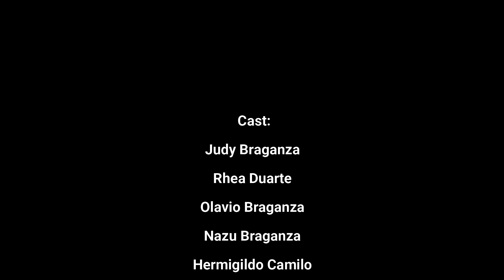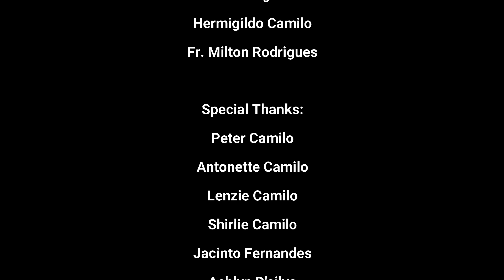Konkani Comedy || Oh Pai || Part- 1 || Fr. Milton Rodrigues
Concept:
Judy Braganza
Rhea Duarte
Fr. Milton Rodrigues

Written & Directed:
Fr. Milton Rodrigues

Cast:
Boney- Olavio Braganza
Toney- Nazu Braganza
Perpetin- Judy Braganza
Abolin- Rhea Duarte
Mama- Hermegildo Camilo
Pai (Roldanv)- Fr. Milton Rodrigues

Comedy Kant (Lyrics):
Peter Camilo

Songs:
1. Penha De Franca Saibinn (Lyrics): Peter Camilo
Singers: Peter Camilo, Antonette Camilo
Lenzie Camilo, Shirlie Camilo

2. Roma Udentichem (Lyrics): Jacinto Fernandes
Singers: Ashlyn D'silva, Coralee Mendes
Myfa Fernandes